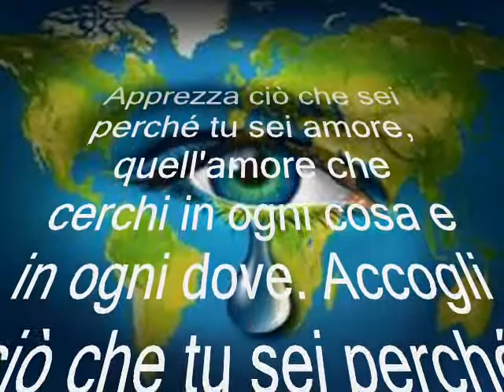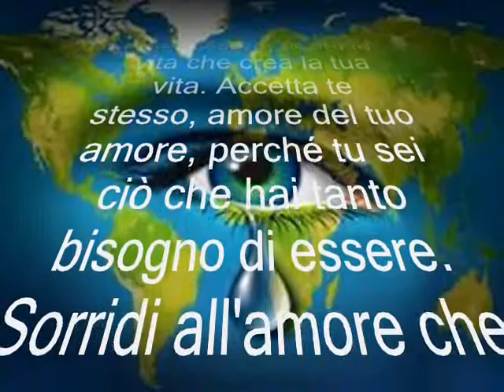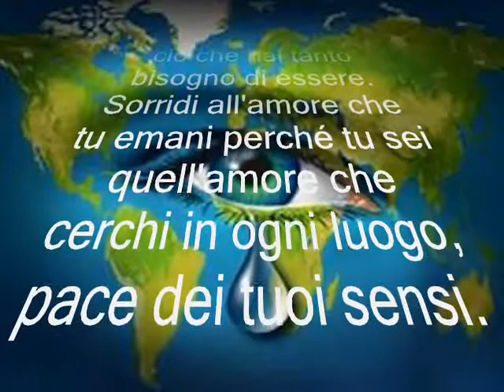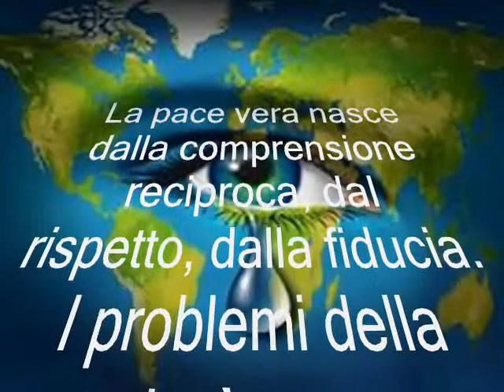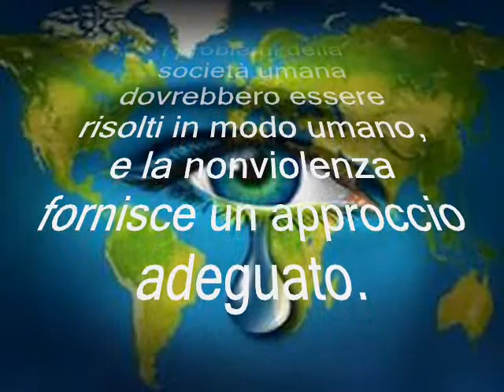APPREZZA CIO' CHE SEI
Apprezza ciò che sei perché tu sei amore, quell'amore che cerchi in ogni cosa e in ogni dove. Accogli ciò che tu sei perché tu sei ciò che cerchi di essere, ciò che tu vuoi essere, tu sei la vita che crea la tua vita. Accetta te stesso, amore del tuo amore, perché tu sei ciò che hai tanto bisogno di essere. Sorridi all'amore che tu emani perché tu sei quell'amore che cerchi in ogni luogo, pace dei tuoi sensi.

La pace vera nasce dalla comprensione reciproca, dal rispetto, dalla fiducia. I problemi della società umana dovrebbero essere risolti in modo umano, e la nonviolenza fornisce un approccio adeguato.